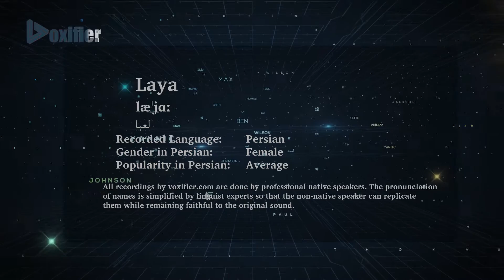How to Pronunce Laya (لعیا) in Persian (Farsi) - Voxifier.com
This is the Persian (Farsi) pronunciation, gender, and phonetics recording of the name Laya (لعیا). The same name may exist in other languages with different pronunciations.